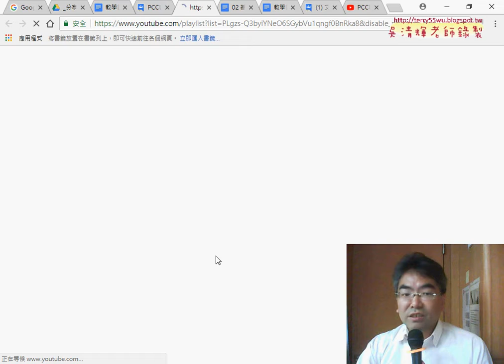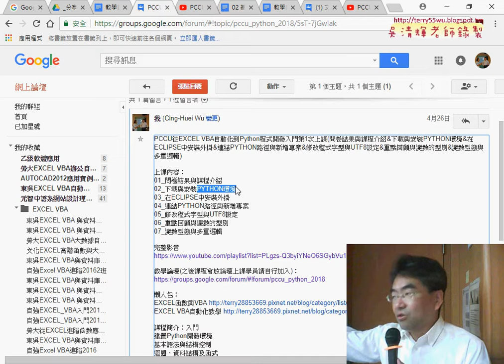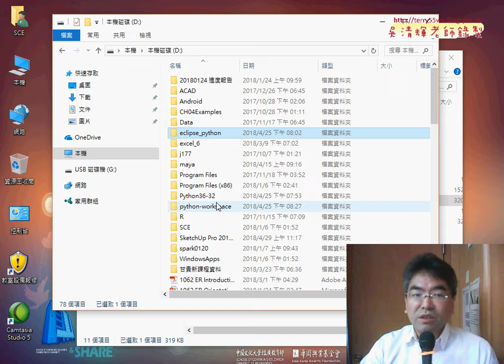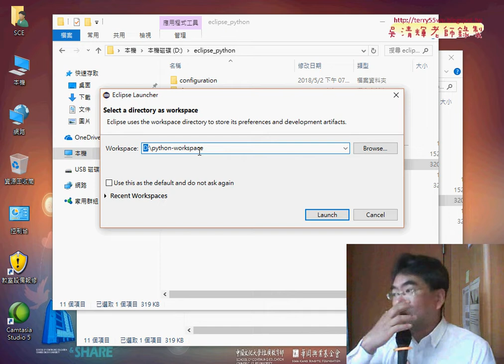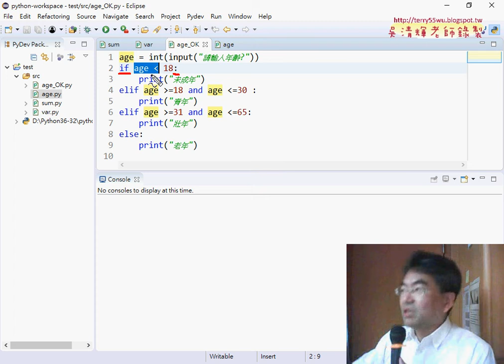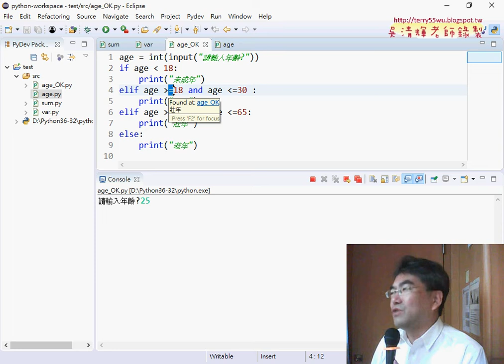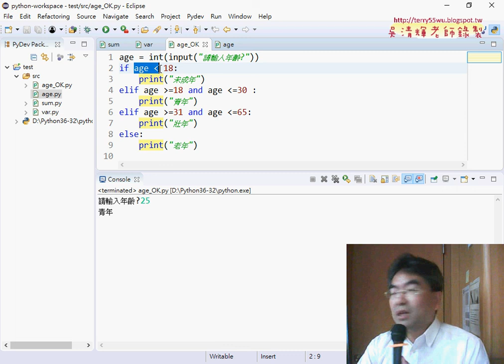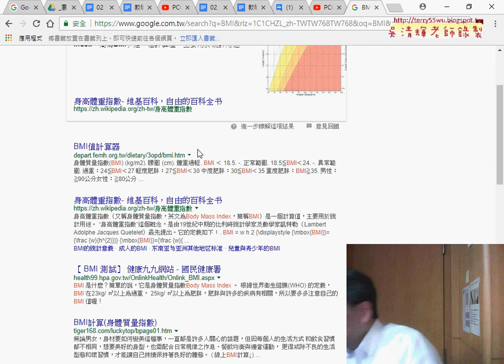01 重點回顧與邏輯判斷